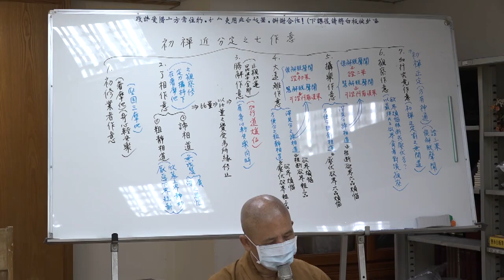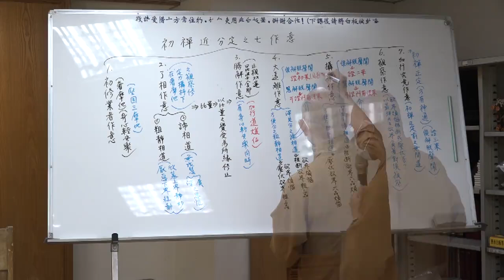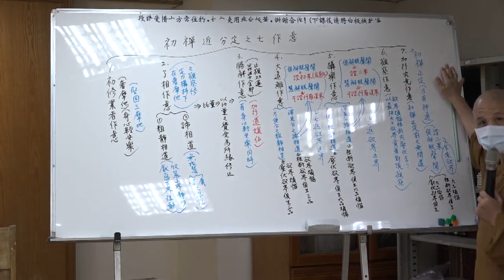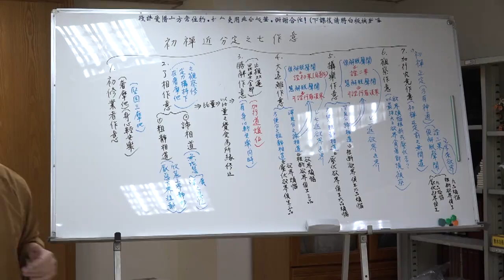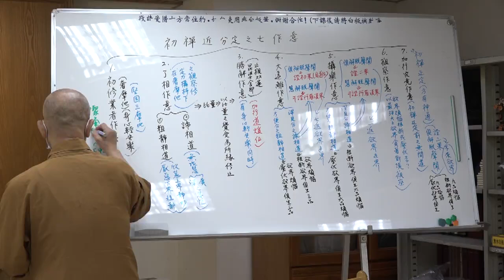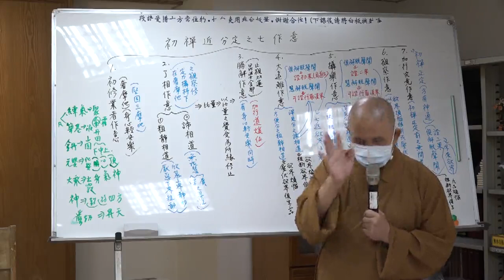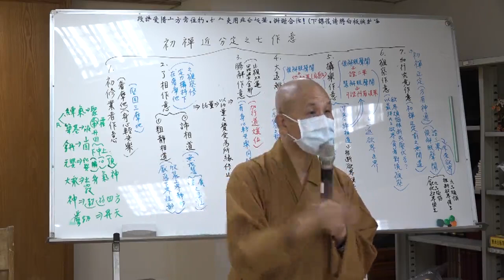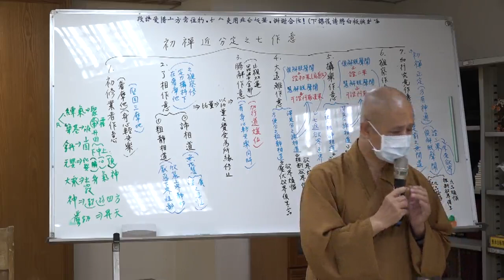奢摩他及毘婆舍那之教理分析及實修--第037集/大顯法師主講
奢摩他及毘婆舍那之教理分析及實修 (續講中)
主講者：大顯法師
啟講日期：2023年12月04日
演講地點：本會三學教室(一)